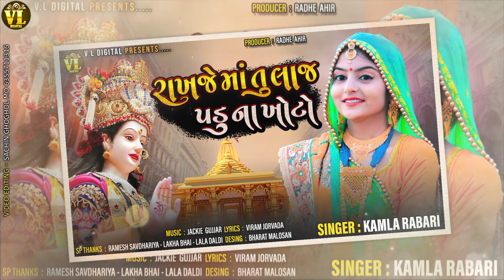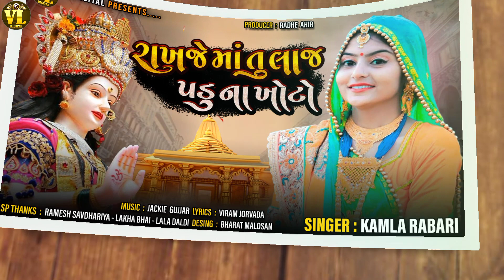Rakhaje Maa Tu Laj Padu Na Khoto | રાખજે માં તું લાજ પડુ ના ખોટો | Kamla Rabari | New Song 2021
VL Digital Present...

♫ Singer : Kamla Rabari
♫ Song : Rakhaje Maa Tu Laj Padu Na Khoto
✍ Lyrics : Viram Jorvada
♫ Recording : Sargam Studio - Patan
♫ Music Leble & Copying : VL Digital
♫ Producer : Vasu Chatra ( Bhuvaji )
♫ Co-Producer : Radhe Ahir
♫ S.P Thanks : Ramesh Savdhariya,
                           Lakhabhai, Lala Daldi
♫ D.O.P :
♫ T.Sport : @TechnicalDashrath (KD)
♫ Media Sport : Suresh Charmata, Alpesh
                            Un, Paras Javantri, Sachin
                            Ghoghol, Bharat Kakar, Dilip
                             Bhakhari

Hello people.

   " Music Can Change The Life "

 Indian Flock & classical music Gujarati album song Lok Geet, Lagan Geet, Live Garba, Navratri Garba.

  Contact VL Digital

👉 Thanks for waching our youtube chennal.